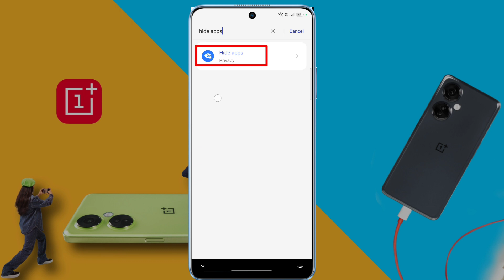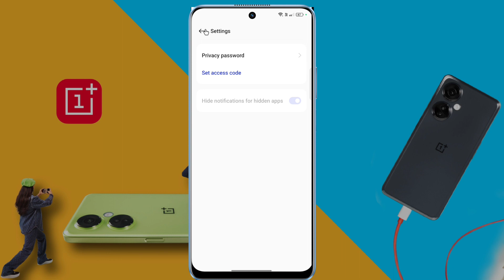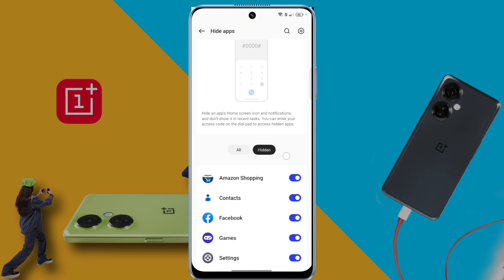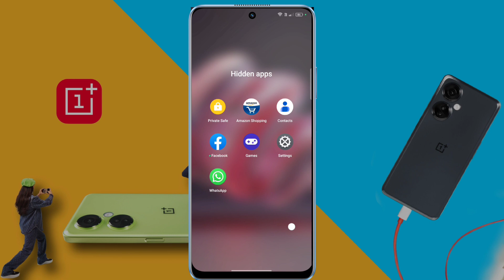Oneplus Nord CE 3 Lite Hide Apps & Game | How to Hide Application in Oneplus Nord CE 3 Lite 5G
Oneplus Nord CE 3 Lite: how to Hide Apps | Oneplus Nord CE 3 Lite 5G me Apps & Game Hide Kaise Kare

Ⓟ︎Ⓡ︎Ⓞ︎Ⓑ︎Ⓛ︎Ⓔ︎Ⓜ︎: Application Hide